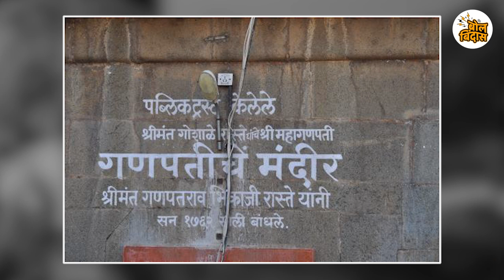वाईच्या गणपतीला ‘ढोल्या गणपती' का म्हणतात...? जाणून घ्या कृष्णाकाठच्या महागणपतीचा इतिहास...